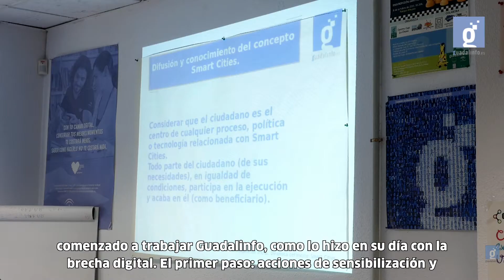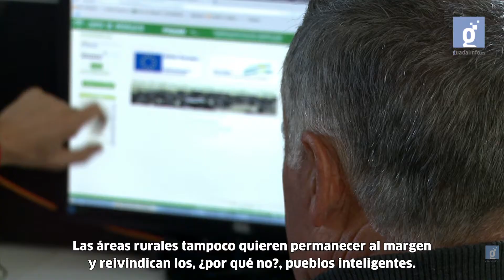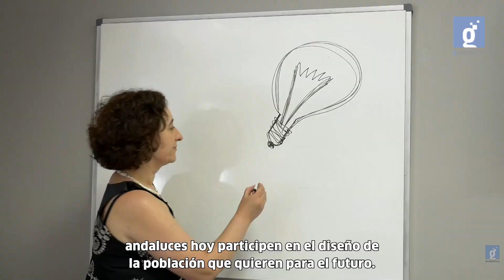GuadalinfoInforma Prevenir la brecha 'smart', el nuevo reto de Guadalinfo en Andalucía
La red de innovación social Guadalinfo tiene ante sí un nuevo reto: prevenir la brecha que puede traer consigo el desarrollo de las smart cities o ciudades inteligentes,  un modelo de sostenibilidad, gobernanza y calidad de vida sustentado sobre las TIC. Guadalinfo ya ha comenzado a trabajar en este sentido, como lo hizo en su día con la brecha digital.  El primer paso: talleres para difundir el concepto de Smart City entre los ciudadanos.
Siguiendo la estrategia Andalucía Smart de la Junta de Andalucía, Guadalinfo emprende esta nueva línea de actuación desde los 800 centros que conforman su  red y con su más de un millón de usuarios por toda Andalucía, además de  la experiencia que le confiere el haber estado acercando las TIC a las poblaciones en riesgo de exclusión digital desde el año 2003.